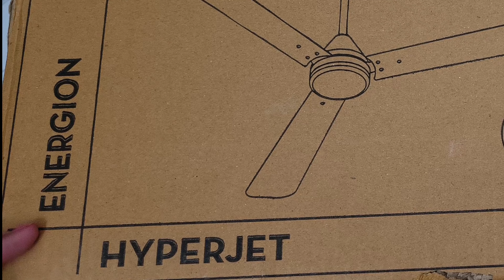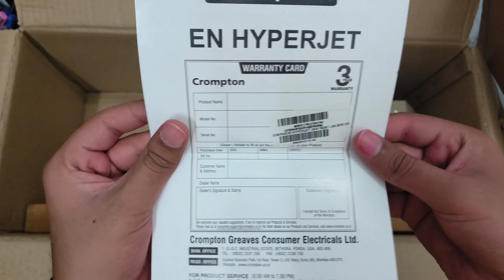Crompton Energion Hyperjet 1200mm BLDC Ceiling Fan with Remote Control | Best Ceiling Fan For Home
Follow the The IND Unboxer channel on WhatsApp For Latest Deals & Newly Released products on FLIPKART & AMAZON :

📌Grenaro 2 in One mic

📌Realme GT Neo 3 Used For Video Recording

📌Stand Used in Video

Looking for a powerful ceiling fan that saves on electricity? The Crompton Energion Hyperjet boasts a BLDC motor that delivers high air delivery at just 35 watts, cutting your energy bills in half. This 1200mm fan keeps you cool and comfortable, with a remote that lets you control speed, set a timer, and even activate a sleep mode. Plus, the remote uses radio frequency (RF) so you don't have to point it directly at the fan for control.